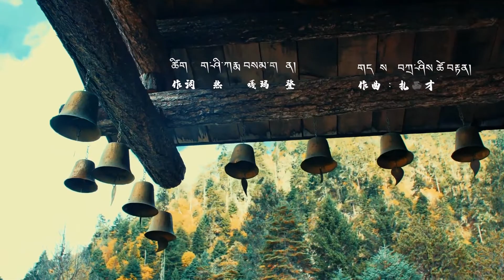Tibetan song 2022 by ghang kar tso and Tsering palkyi